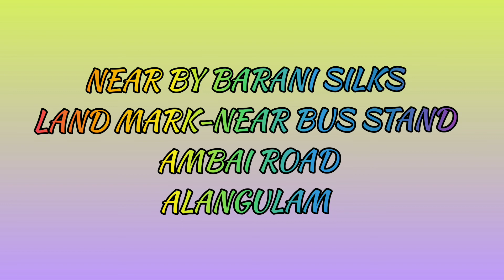Ladies Beauty Parlour In Alangulam | Jess Beauty Parlour | Ladies Tailor In Alangulam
JESS LADIES BEAUTY PARLOUR & TAILORING (SPECIALIST);-